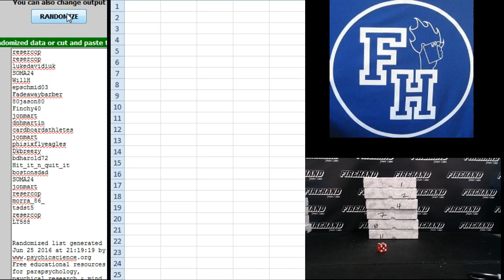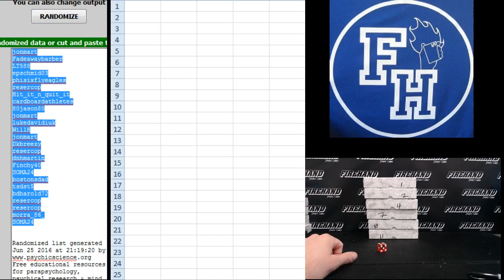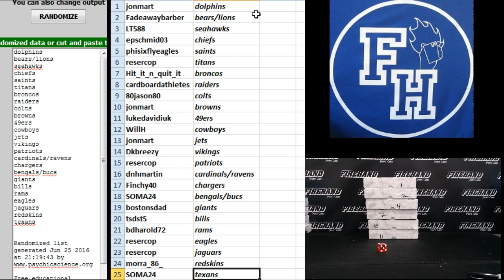Team Draw ~ 2016 Leaf Trinity Football 6 Box Half Case Break RT #3 ~ 6/25/16